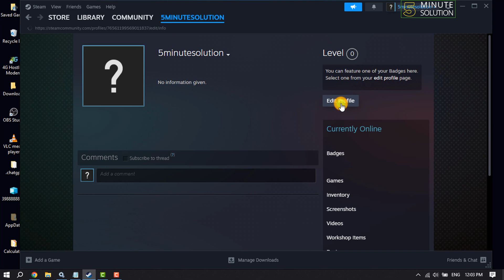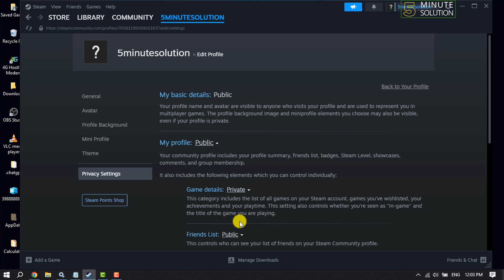How To Hide What Game You're Playing On Steam 2024 | Full Guide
If you want to keep your gaming habits away from prying eyes, then you might want to try hiding your activity. Here's our guide.

0:00 Hide steam game you playing
0:20 Open view my profile
0:31 Edit profile
0:44 Hide what game you playing steam
1:00 Outro